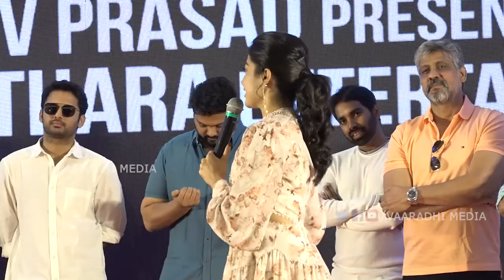Nithiin Hilarious Fun on Rashmika Dress | Bheeshma Success Meet | Venky Kudumula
Nithiin Hilarious Fun on Rashmika Dress | Bheeshma Success Meet | Venky Kudumula | Vaaradhi Media